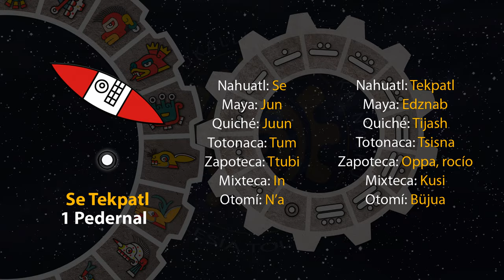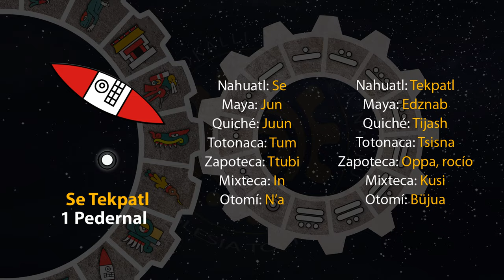El tonal de hoy es "Se Tekpatl - 1 Pedernal" 03/08/24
5 de Tlashochimako
Año 8 Ocelote
50 del 19 Atado
5146 del Quinto Sol

3 de agosto de 2024.